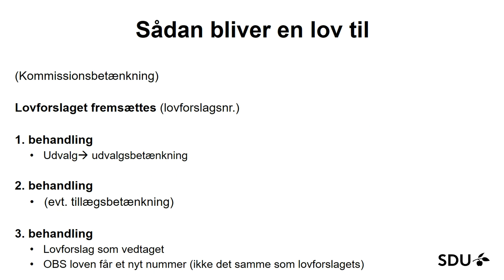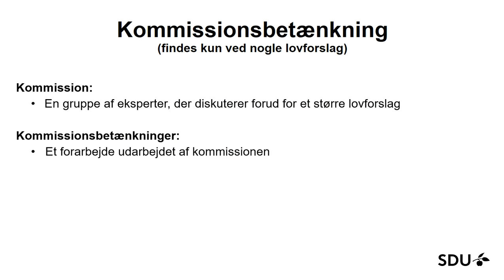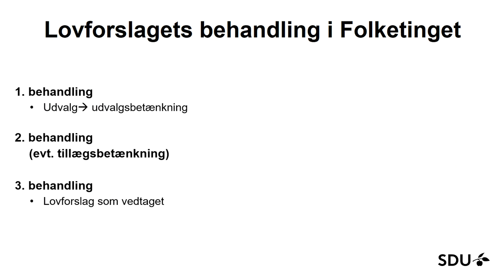Sådan bliver en lov til